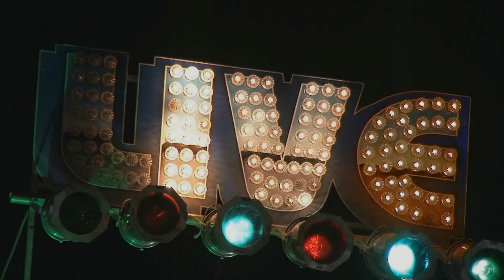Royal Southern Brotherhood Live @ Tupelo Music Hall3/6/15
Allman family & Neville Family join forces. The New "heartsoulblood" CD available on Ruf Records!
World tour dates at our website!
Cyril Neville
Devon Allman
Bart Walker
Charlie Wooton
Yonrico Scott